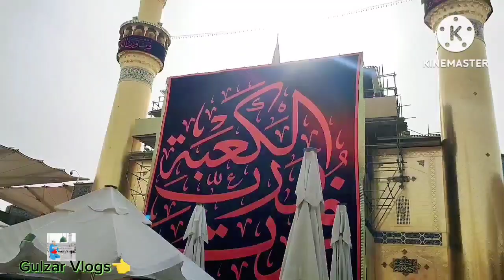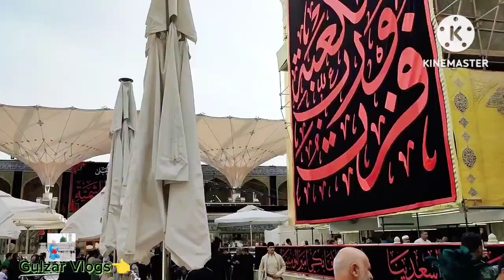مکمل زیارت روزہ ہے مولا علی علیہ السلام18 رمضان 2024 عراق نجف اشرف گلزار ولوگس